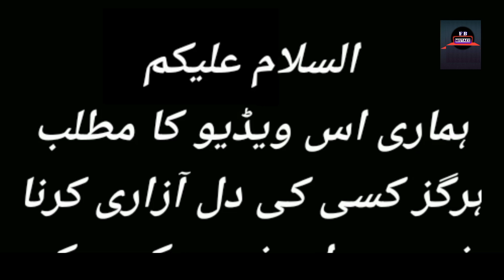Qalandar Episode 46 - Mistakes - Qalandar Episode 48 Teaser - Har Pal Geo Drama - 4 March 2023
Qalandar Episode 42 - Mistakes - Qalandar Episode 43 Teaser - Har Pal Geo Drama - Part15

Produced By : Abdullah Kadwani & Asad Qureshi Head of
Project : Mikaal Zulfiqar
Written By : Samra Bukhari
Directed By : Saima Waseem
Production House : 7th Sky Entertainment

Cast : Muneeb Butt as Tabrez Komal Meer as Dur-e-Adan  Ali Abbas as Irfan Hiba Aziz  as Sumbul Asma Abbas as Safiya Kashif Mehmood as Yaqoob Noor ul Hassan as Ayub Ali Hamza as Gullu Ali Tahir as Ehsaan Kinza Malik as Rahat Ahmed Abbas as Tanveer Hamna Amir as Sheena Maham Afzal Khuwaja as Aneela Usman Chaudhry as Haneef Naima Khan as Qudsia Kinza Razzak  as Shafeeq Sadoon Ali as Nomi Haira Muhammad as Azki Fajar Khan as Johi Adeel Butt